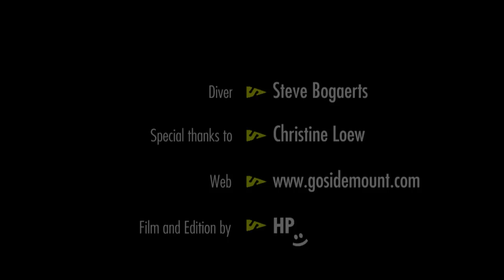Hells Bells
Steve Bogaerts makes a dive into a deep Sinkhole with unusual formations in sidemount tank configuration using the Razor Harness. For more info on sidemount & cave diving